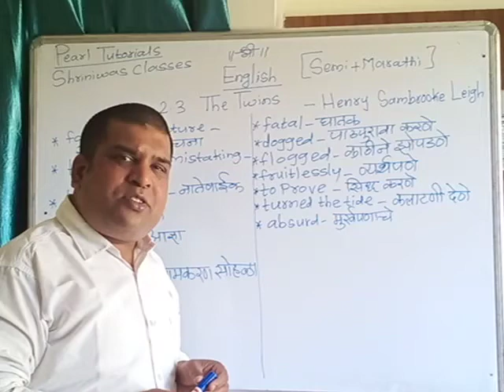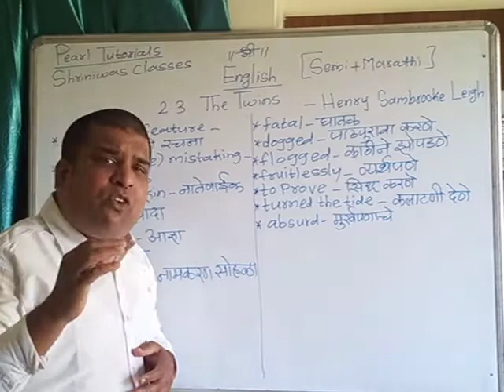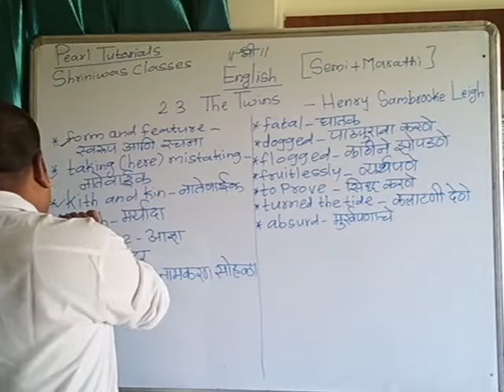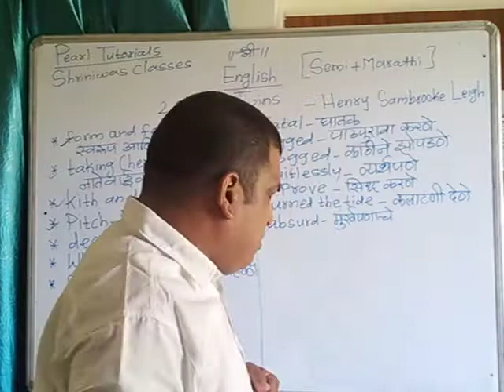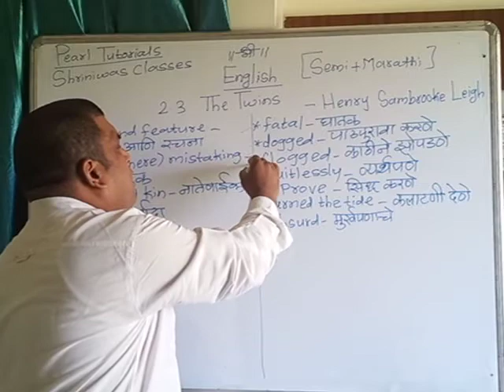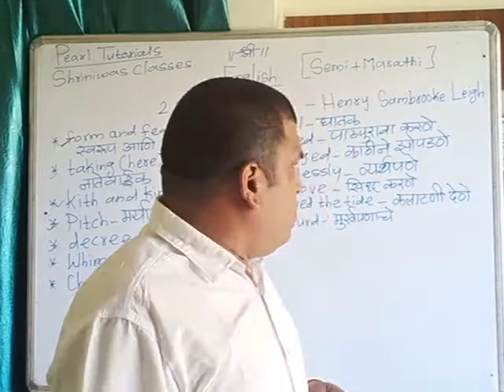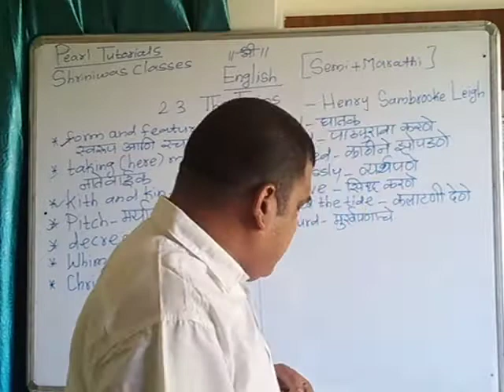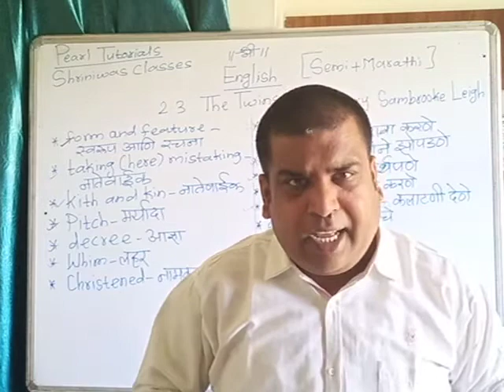Prashant Hase|Pearl Tutorials |SHRINIWAS CLASSES ||NASHIK |The Twins| Std. 10th|Marathi and Semi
The Twins by Henry Sambrooke Leigh